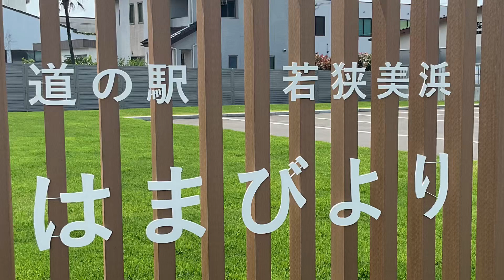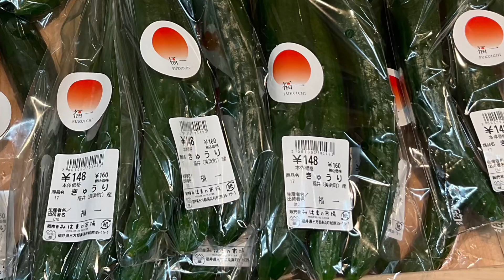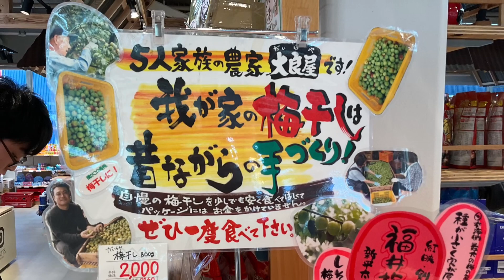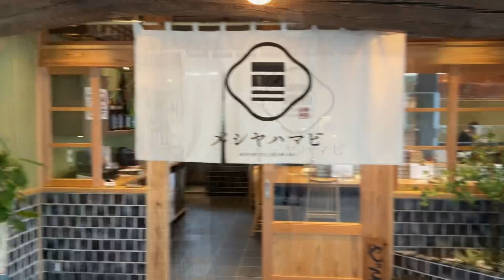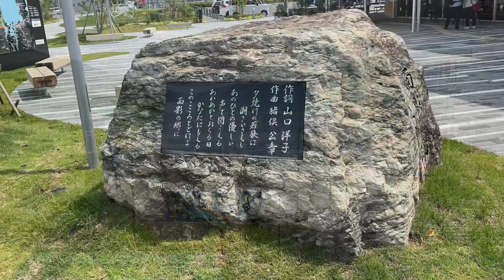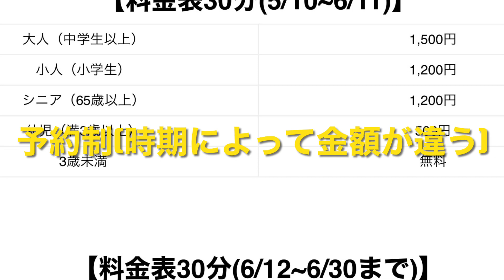福井県 道の駅 若狭美浜「はまびより」2023年6月9日(金)撮影 福鉄バス ゴコイチバスで行くと便利です。バス停は「美浜駅」 ROADSIDE STATION